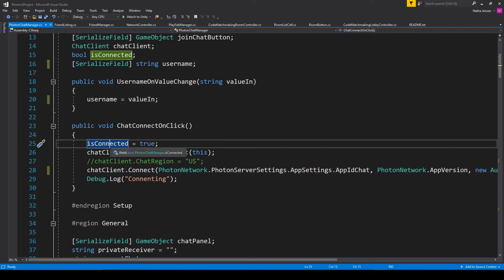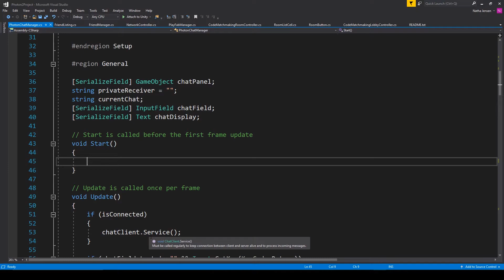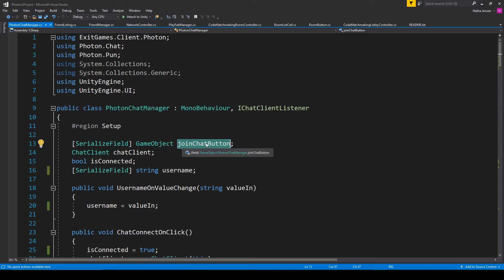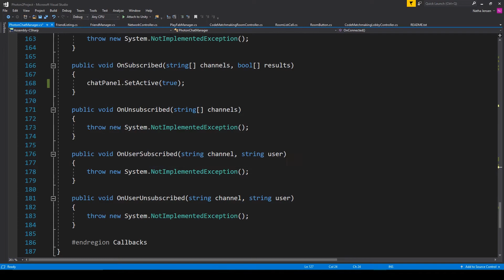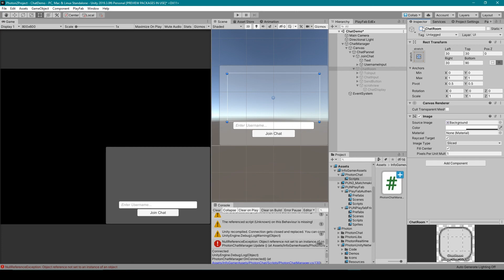How to Use Photon Chat for Unity Lesson 5 - Connecting and Subscribing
We are for the most part still setting up our chat environment so in the next video will be able to make it work.